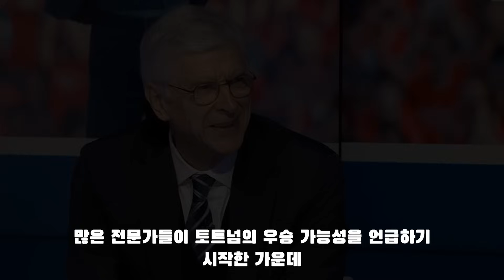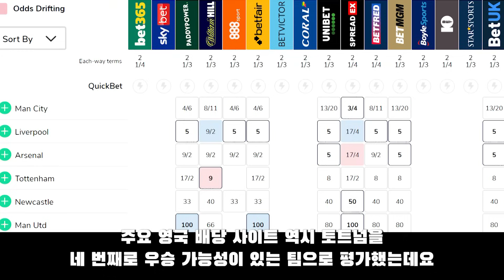'토트넘을 우승 후보라고 할 수 있나요?' 벵거 아스날 전 감독의 솔직한 평가(feat. 손흥민)